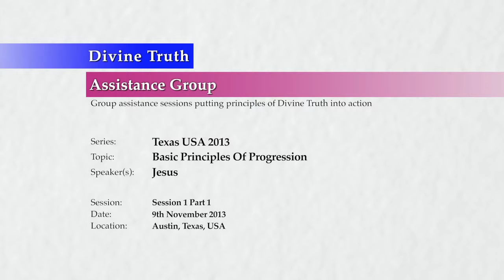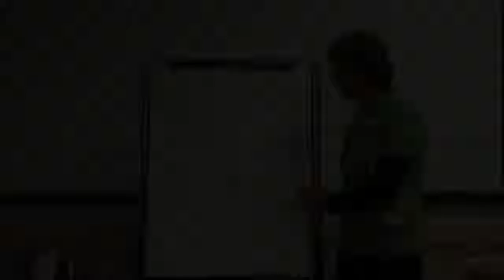☼ No One Can Feel Your Emotions For You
Complete Video Uploaded on Feb 3, 2014

20131109 Texas USA 2013 - Jesus - Basic Principles Of Progress S1P1

Discussion conducted in Wimberley TX USA on 9th November 2013.
Jesus begins a series of discussions with the group by first reminding them of the basic principles of "The Way" to God. He finishes by confronting the group about their unwillingness to deal with addictions, and giving some homework. Part 1 of a 2 part session.